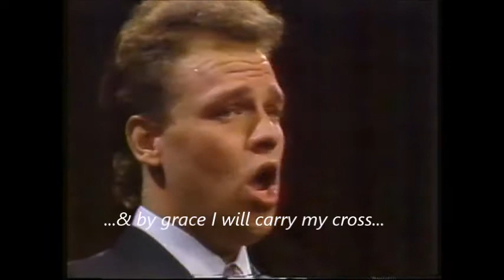"Crown Him with many crowns-Old Rugged Cross Medley" - performed by the CBC Hymn Sing Ensemble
This is part of a concert that was put on to celebrate the 25th anniversary of CBC Hymn Sing programming.  I hope you'll enjoy this wonderful medley performance at the Canadian Bible College in Regina, Saskatchewan.